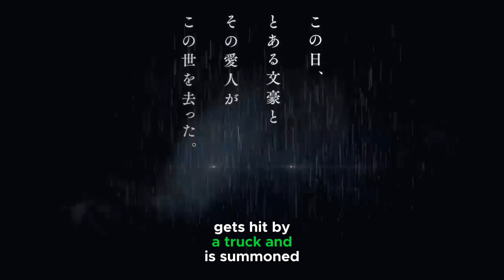No Longer Allowed In Another World - Official Trailer (explain)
"No Longer Allowed In Another World" has revealed a new visual & the series' July 9 debut! Atelier Pontdarc is animating the series.